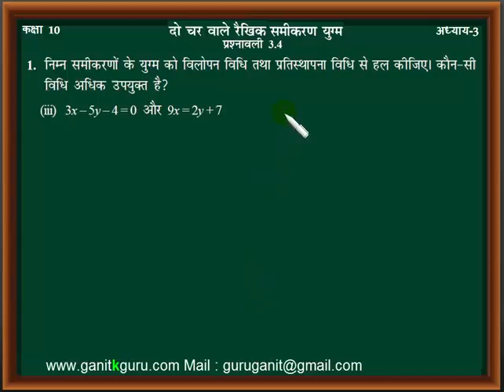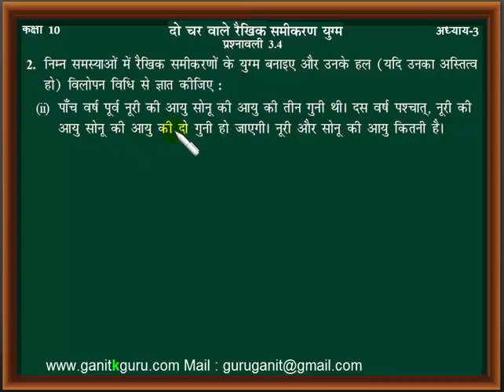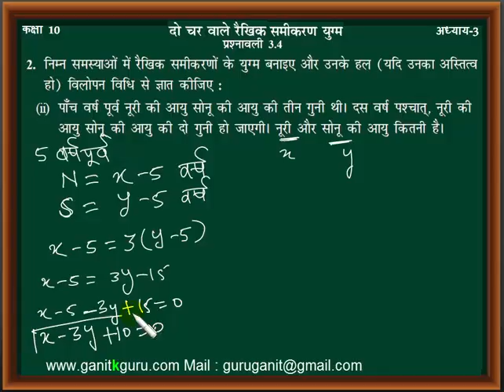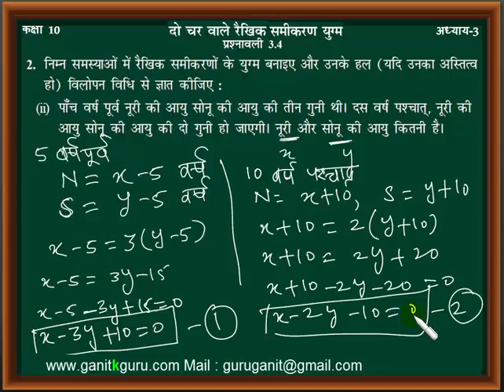CLASS 10 CHAPTER 3 PART 13 | दो चरो वाले रैखिक समीकरण युग्म | कक्षा दसवीं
| दो चरो वाले रैखिक समीकरण युग्म | कक्षा दसवीं
This video includes chapter 3 of class 10 Pair of linear equations in two variables.
This chapter is included in CBSE, NCERT and rajasthan board for class 10.
Cbse, ncert math videos.
Rajathan board hindi medium videos, math videos for hindi medium,